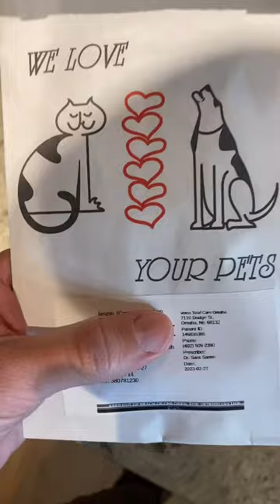I have Kennel Cough 🤧😷😮‍💨